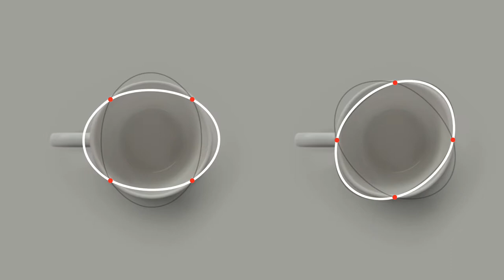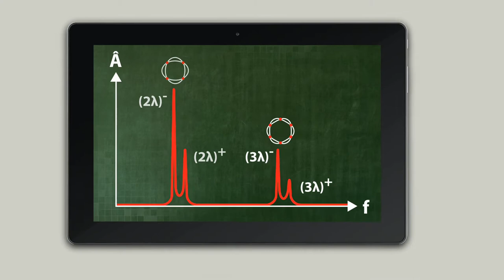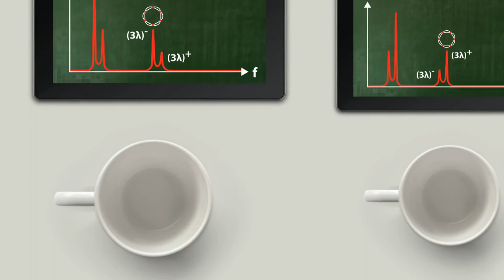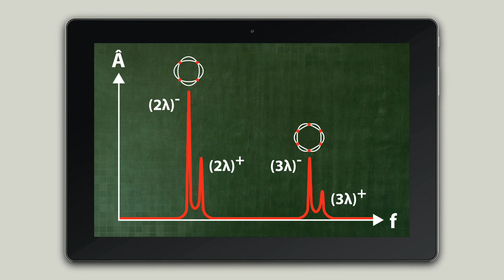Schwingende Tasse (U2-05-03)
Mit einer einfachen Kaffeetasse lassen sich interessante Varianten zu Chladnischen Klangfiguren erzeugen. Alles was wir brauchen ist eine Tasse... und ein Löffel.

Dieses Video ist Teil des Online-Lehrgangs (Produktion: Institut für Didaktik der Physik der Universität Münster in Kooperation mit SciViews, Spektrum der Wissenschaften, und Michael Tewiele Mediendesign).